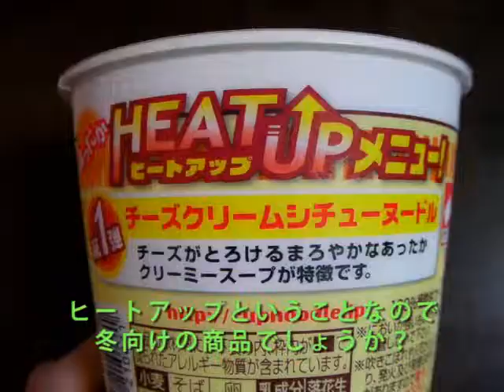【NISSIN】日清食品「CUP NOODLE チーズクリームシチューヌードル」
日清食品が提供する「CUP NOODLE チーズクリームシチューヌードル」を作ってみました。購入時点で7月が賞味期限だったこと、側面に「HEAT UPメニュー」と書かれていたことから、冬場の限定商品として販売されていたものと思われます。

基本的にはカップヌードルシリーズの亜種です。スープがクリームシチューになっており、3分待った段階で固形だったチーズがとろとろになる仕掛けになっています。具はじゃがいも、キャベツ、人参、鶏肉、いんげんなどといった、シチューの具が入っています。

次の冬にはもうちょっとチーズの濃度を上げたものを出してみてもらいたいものです。